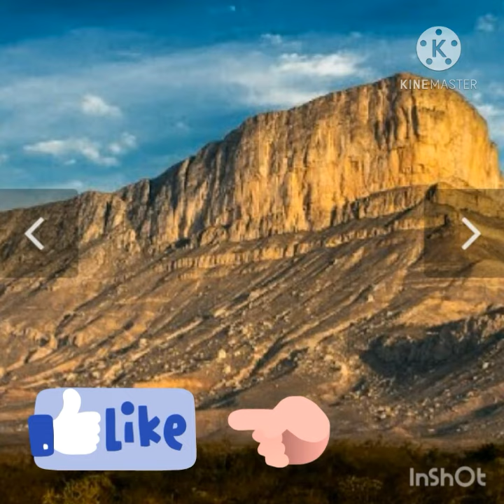CERRO DE LA POPA (MONTERREY NL)